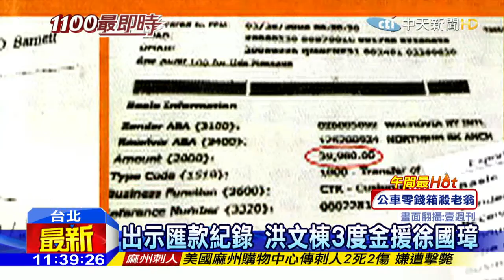20160511中天新聞 週刊爆洪文棟有私生子 現身要求認祖歸宗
上個月底楊麗花與丈夫洪文棟，才因為週刊爆出分居傳聞，夫妻倆合照攜手闢謠，但現在又有名長期居住美國的男子 徐國璋，出面向週刊表示，自己是洪文棟的私生子。他表示母親當年在台中舞廳上班，認識當時就讀高雄醫學院的父親，兩人同居生子，但母親身份卻不被洪家人接受。最後在他10歲時，嫁給美國人 母子倆一起赴美。會突然想認親，是因為自己最近身體狀況不好，想把握認祖歸宗的機會。